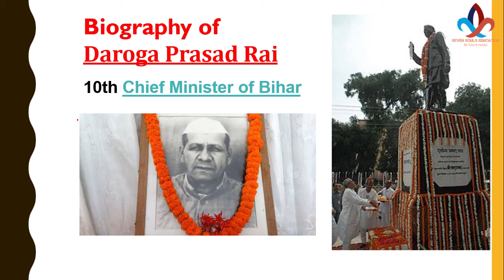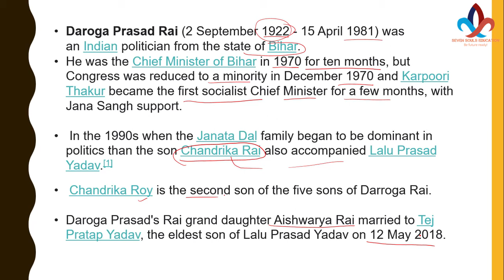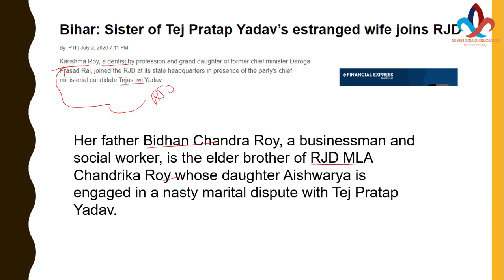Biography of Daroga Prasad Rai 10th Chief Minister of Bihar | दरोगा प्रसाद राय बिहार के मुख्यमंत्री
Biography of Daroga Prasad Rai  10th Chief Minister of Bihar

दरोगा प्रसाद राय एक भारतीय राजनेता थे और बिहार के 10वें मुख्यमंत्री रह चुके थे।
दारोगा राय 16 फरवरी 1970 से 22 दिसंबर 1970 तक बिहार के मुख्यमंत्री रहे।

दरोगा राय कांग्रेसी थे लेकिन 1990 के दौर में जब देश में जनता दल परिवार राजनीति में प्रभावी होने लगा तब पुत्र चंद्रिका राय भी लालू प्रसाद यादव के साथ हो लिए।[3][4] दारोगा राय के पांच पुत्रों में चंद्रिका राय दूसरे नंबर के बेटे हैं। सारण ज़िला के परसा विधानसभा क्षेत्र से राजद विधायक और पूर्व मंत्री पुत्र चंद्रिका प्रसाद राय की बड़ी बेटी ऐश्वर्या राय ने राजद सुप्रीमो लालू प्रसाद यादव के बड़े बेटे तेज प्रताप यादव से शादी की

Daroga Prasad Rai was an Indian politician from the state of Bihar. He was the Chief Minister of Bihar in 1970 for ten months, but Congress was reduced to a minority in December 1970 and Karpoori Thakur became the first socialist Chief Minister for a few months, with Jana Sangh support.

Tej Pratap Yadav, RJD leader and elder son of former Bihar Chief Ministers Lalu Prasad and Rabri Devi has married her granddaughter Aishwarya rai

In the 1990s when the Janata Dal family began to be dominant in politics than the son Chandrika Rai also accompanied Lalu Prasad Yadav.[1] Chandrika Roy is the second son of the five sons of Dara Raja Rai. Daroga Prasad's Rai grand daughter Aishwarya Rai married to Tej Pratap Yadav, the eldest son of Lalu Prasad Yadav on 12 May 2018.